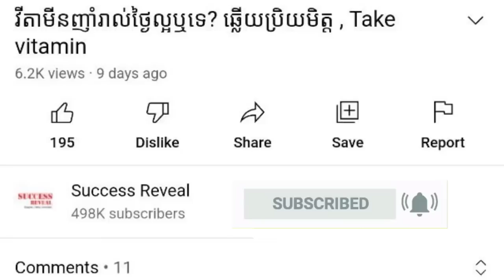សារសំខាន់​នៃ​អាហារ​ពេល​ព្រឹក , Breakfast , ​វេជ្ជ. កែវ មួយស្រួយ ,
In this video we want to show you about សារសំខាន់​នៃ​អាហារ​ពេល​ព្រឹក , Breakfast , ​វេជ្ជបណ្ឌិត កែវ មួយស្រួយ , SUCCESS REVEAL

សំណួរ​ទី​១៖ បើ​សិន​ជា​ប្រជាពលរដ្ឋ​ខ្មែរ​យើង​គាត់​មិន​ទទួល​ទាន​អាហារ​ពេល​ព្រឹក តើ​ពួក​គាត់​អាច​នឹង​មាន​ផល​មិន​ល្អ​អ្វី​ខ្លះ​ចំពោះ​សុខភាព?
សំណួរ​ទី​២៖ ការ​ទទួល​ទាន​អាហារ​ពេល​ព្រឹក​របស់​ប្រជាពលរដ្ឋ​ខ្មែរ ជា​ធម្មតា​ពេល​ទៅ​ដល់​ហាង​គាត់​តែង​កុម្ម៉ង់​គុយទាវ មី ជាដើម។ ខ្ញុំ​ចង់​ដឹង​ថា តើ​គុយទាវ ឬ​ក៏​មី​ហ្នឹង ផ្តល់​ប្រយោជន៍​ដល់​សុខភាព​ល្អ​ប្រសើរ​ឬ​ទេ?

✮✮✮✮✮ Enjoy!

✡ ABOUT US ✡
.: Why We create SUCCESS REVEAL channel :.
1. To inspire, Motivate, create new entrepreneur
2. Share Business knowledge, Entrepreneurship, Success
3. Free Business Education Online